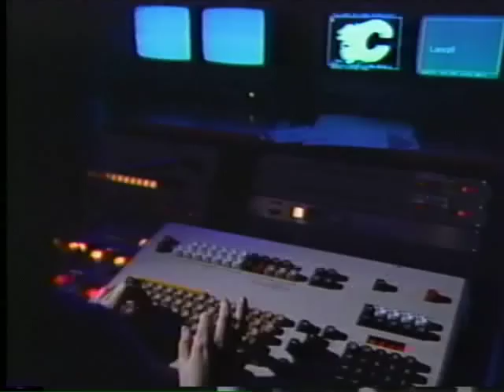Tripp Lullaby "Dear Old Dad / Baby J" on cable access TV 1990 Nancy Lancaster show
Erik Carter: vocals, guitar / Eric Short: guitar / Patrick Campbell: bass / David Silver: drums/video